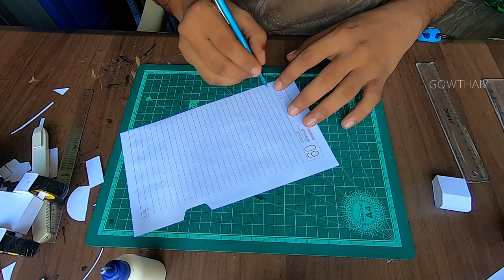ForkLift Miniature Model | Miniature Arts | stop motion animation at the end .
ForkLift Miniature Model | Miniature Arts
hey viewers here is another interesting miniature to build. working on this project is really nice. hope you it.